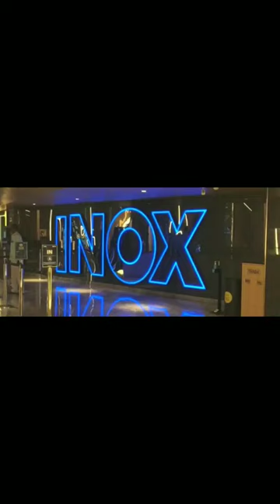INOX Gsm Mall